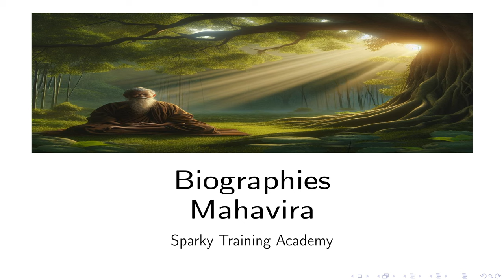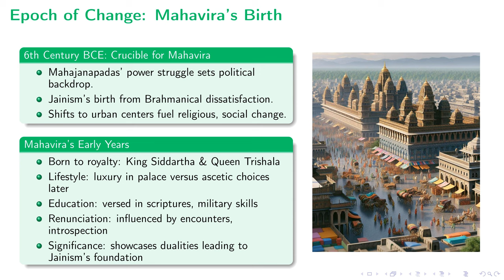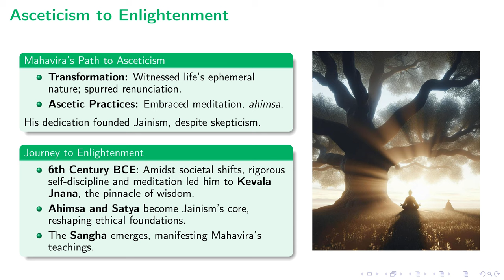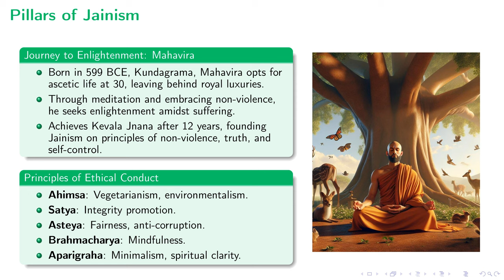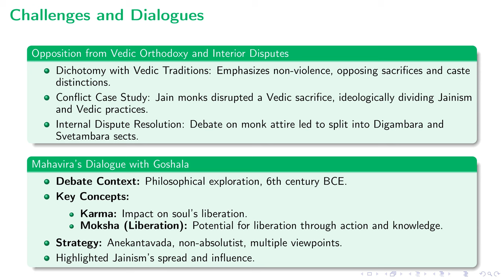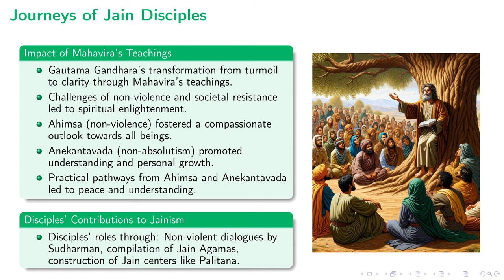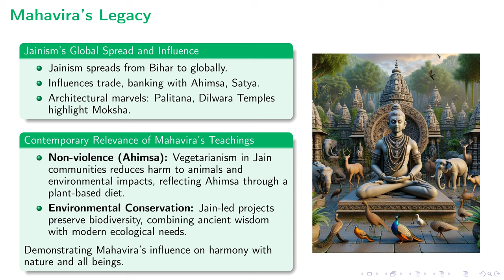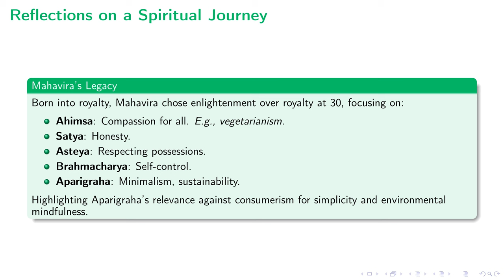Sparky's Academy: Mahavira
This lecture provides a holistic exploration of Mahavira's life, from his princely origins to his transformation into a spiritual beacon, founding Jainism. It delves into the riveting backdrop of 6th century BCE India, highlighting the societal conditions that paved the way for Jainism. Through Mahavira's journey of renunciation and enlightenment, we uncover the core principles of Jainism, such as Ahimsa (non-violence), Satya (truth), and Aparigraha (non-attachment), and their profound impact on society, both historically and in contemporary contexts. The lecture also touches on Jain cosmology, the significance of Tirthankaras, and the symbolic aspects of Jainism that resonate through its art and scripture. It ultimately illustrates how Mahavira s teachings offer timeless wisdom relevant to modern issues, such as sustainability and ethical living.